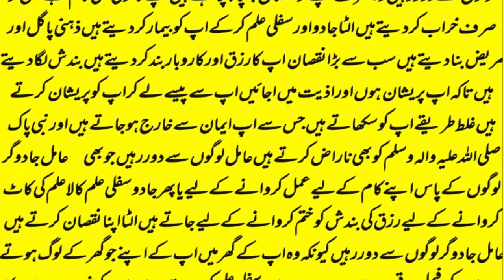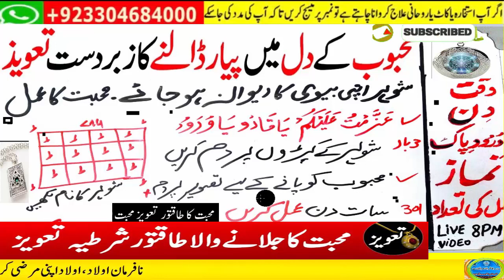mohabbat ka wazifa, wazifa for love, love marriage, mohabbat ka wazifa aag jesa, mohabbat ka taweez